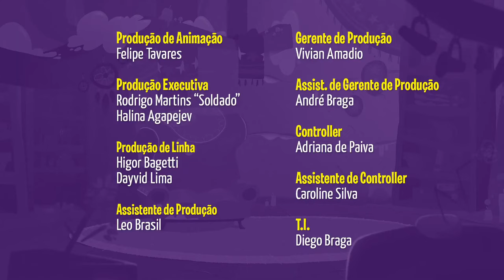Tromba Trem - Temporada 3 - Episodio 16 - Morango e Chocolate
Gajah e Duda se perdem em uma floresta e são seduzidos por uma simpática velhinha em uma suspeita casa de doces.